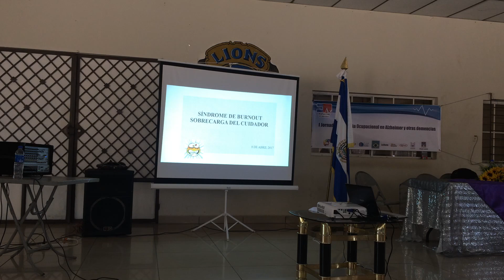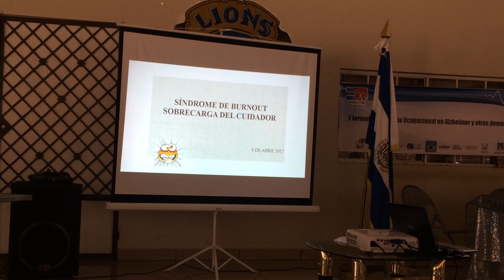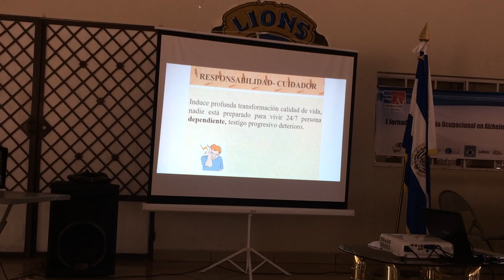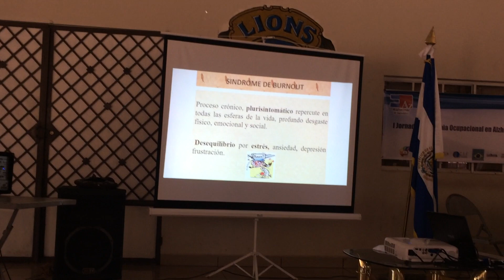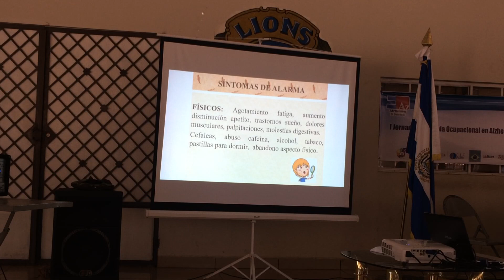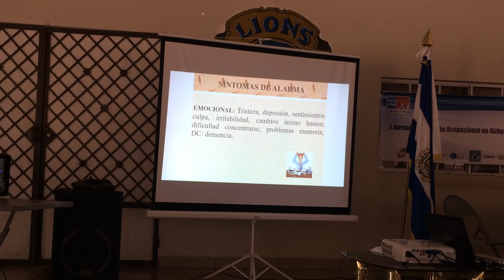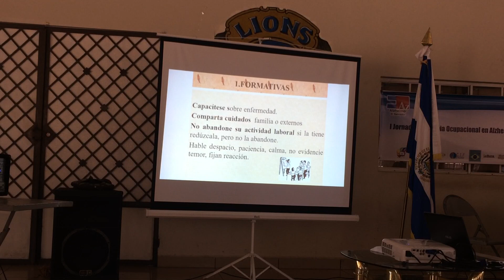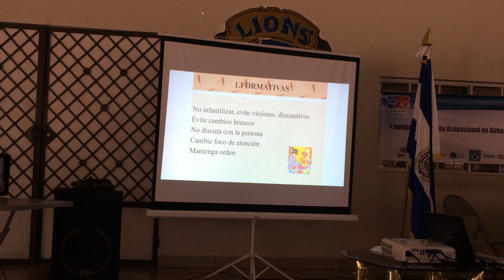Síndrome de Burnout / Terapia Ocupacional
El Síndrome Burnout (quemado, fundido) es un tipo de estrés laboral, un estado de agotamiento físico, emocional o mental que tiene consecuencias en la autoestima, y está caracterizado por un proceso paulatino, por el cual las personas pierden interés en sus tareas, el sentido de responsabilidad y pueden hasta llegar a profundas depresiones.